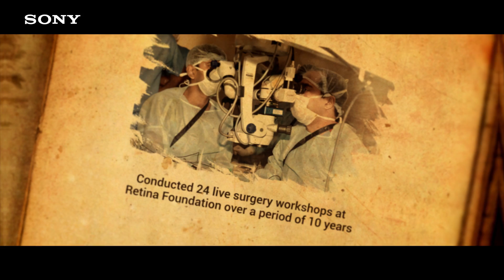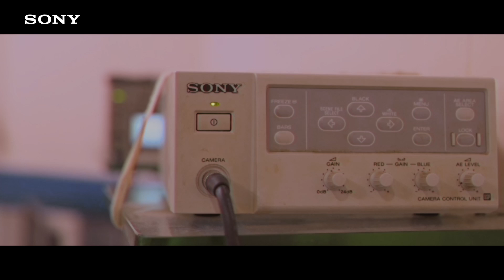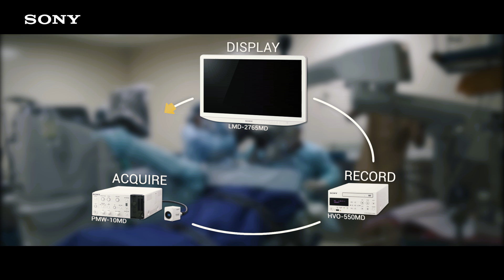Retina Foundation | Sony | Dr Manish Nagpal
Retina Foundation has been associated with Sony over the last two decades.. Dr Manish Nagpal has been using Sony 3 chip surgical video cameras on their microscope to reproduce award winning videos all over the world. Over this period 3 generations of cameras have been upgraded along with their recording systems. The most recent one is the Full HD 3 chip along with a video recorder to get crisp output along with a 27 inch medical grade monitor in Operation theatre to display the same. This video has been made by Sony India as a tribute to this association and is also linked on the global website of Sony Professional | Dr Manish Nagpal | Retina Foundation